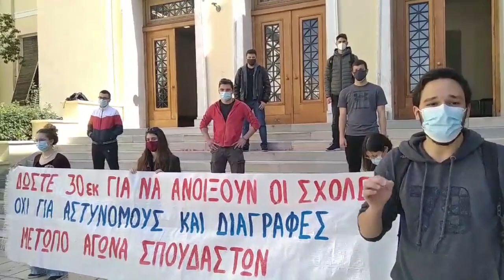ΠΑΡΕΜΒΑΣΗ ΜΕΤΩΠΟΥ ΑΓΩΝΑ ΣΠΟΥΔΑΣΤΩΝ ΣΤΗΝ ΑΣΟΕΕ